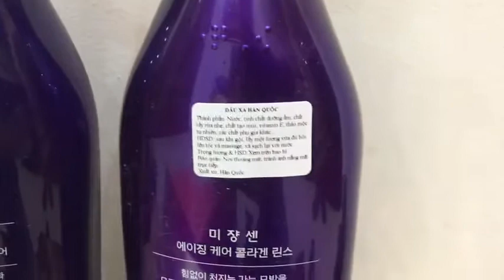Cặp dầu gội xả MISE EN SCENE Hàn Quốc 680ml * 2 chai (Aging Care-Full & Thick)